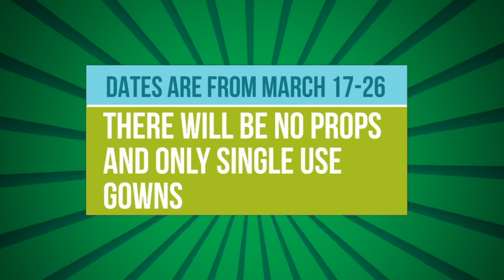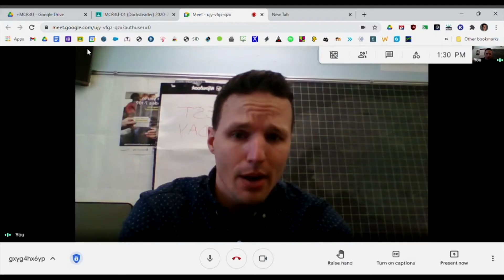Thursday March 11th